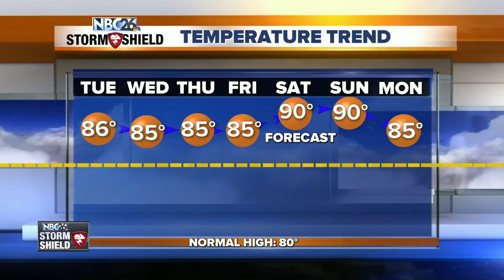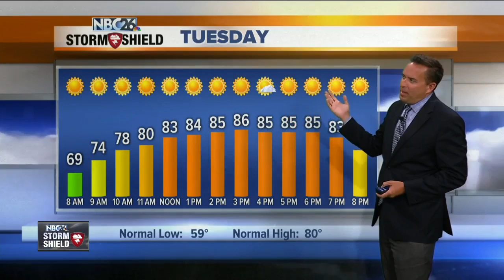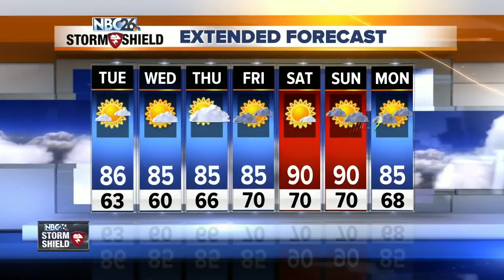NBC26 Storm Shield Weather Forecast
After upper 80s to lower 90s on Monday afternoon. temps &amp; humidity levels will drop behind a cold front moving through this evening. As the front moves through a few showers/storms are possible. If there is a lingering T'storm in the early evening, that's going to end and the skies will clear out. We'll have the humidity slowly dropping as the night wears on. Lows will be in the low 60s. Tuesday will still be on the warm side, but it will be less humid. Expect plenty of sunshine with highs in the mid/upper 80s, though cooling down along Lake Michigan with easterly winds developing.. Tuesday night looks clear and quiet with lows in the upper 50s to lower 60s. Wednesday will be warm again with sun and highs in the mid 80s. Chances of T'storms return mainly Thursday night &amp; Friday. The weekend looks hot &amp; humid with highs near 90°.